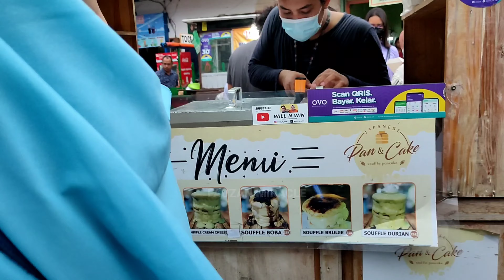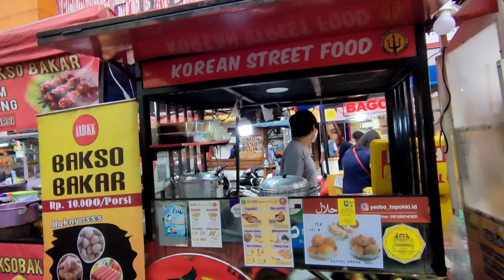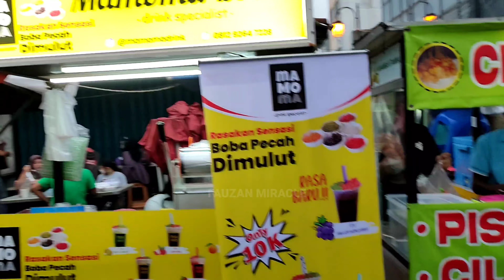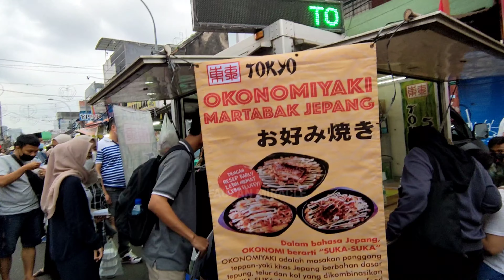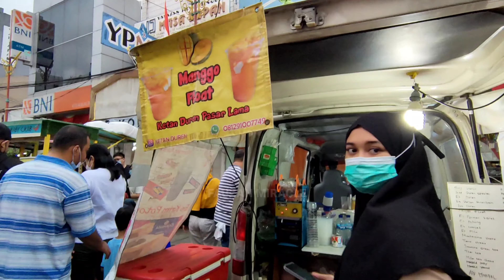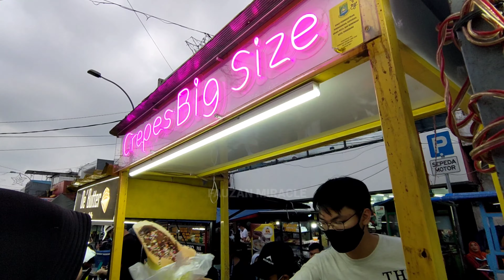Kuliner jajanan pasar lama Tangerang, ada badut.. 🤡🤡🤡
Terima kasih 🙏🏻🙏🏻🙏🏻